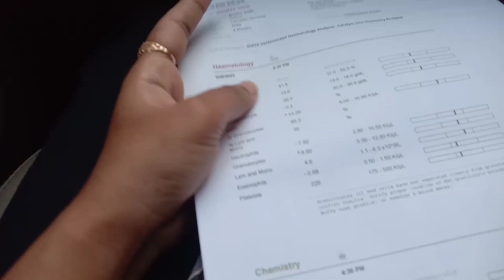Car k saath accident 😭 and Snuffy ka report aa gya!🙄